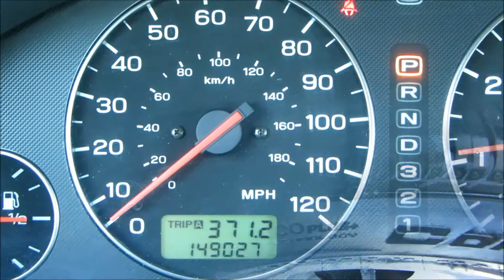2004 Subaru Outback AWD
WOW! An All Wheel Drive for under $4,000! Only 149,000 miles on this extra clean 2004 Subaru Outback AWD! Power locks & windows, Keyless entry, CD player with AUX input, and Premium alloy wheels! Tires are like brand new! Looks and runs great! All wheel drive is great in any weather! Each one of our vehicles has been inspected and serviced by our on-site ASE Certified Mechanics! We pride ourselves on selling only the finest vehicles, regardless of year/price/miles! Your new pre-owned vehicle is ready to drive!!